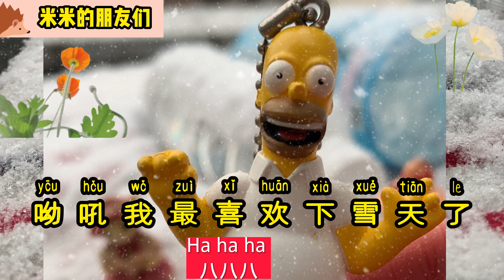遊んで中国語を学ぼう 中国語ミニストリー｜Play with toys and learn Chinese stories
Youtubeチャンネルで、中国語の学習ビデオを投稿しています。1分間で中国語の実践的な言葉を楽しみにしてくださいね！

▼毎日朝夜7時に１分間中国語ビデオを更新しています。
Chinese in a Minute.　Video Updates Everyday at 7:00am and 7:00PM. Please check out.
Hello, everyone!
I post Chinese learning videos on my YouTube channel every day at 7PM, Japan time.
Live Streaming EVERY Wednesday Night ７：30 pm.（Japan）

1分間中国語会話／1 minute Chinese conversation